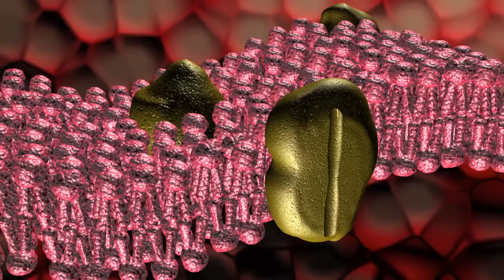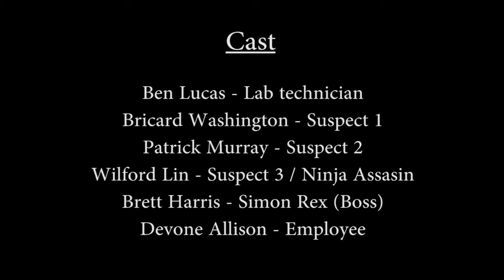Grimsley High School, Scientific Visualization 2013-2014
In the school year of 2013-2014 my class and I recorded a short fictional video called "Justice."

Co-director and producer: Ben Lucas and Wilford Lin

Grimsley High School, Greensboro, NC